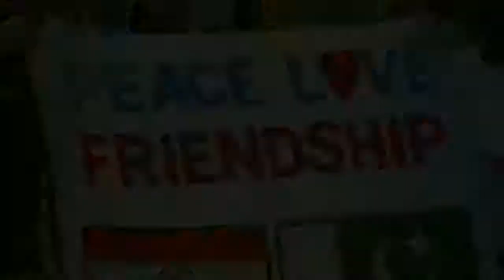# India & Pakistan Friendship Moments In Cricket History.